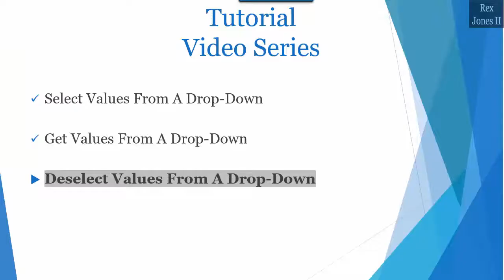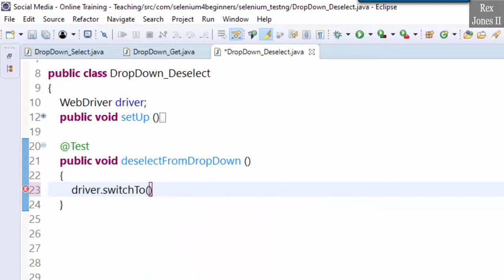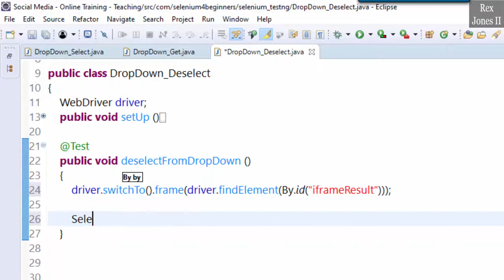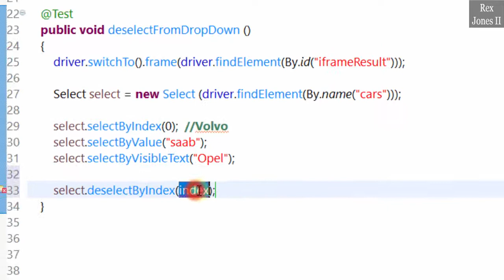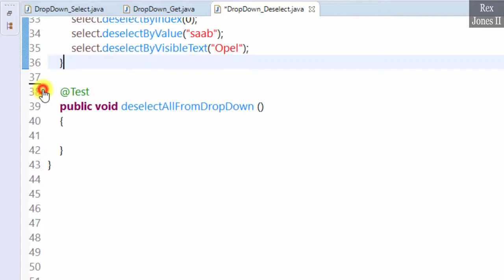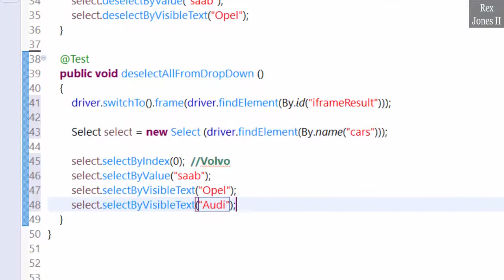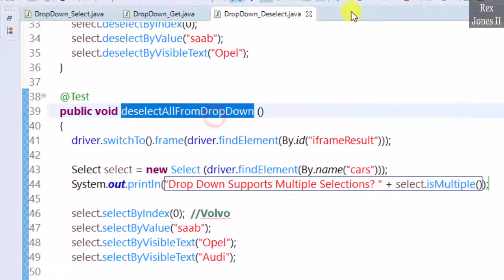✔ Deselect Values: How To Handle Drop Downs | (Video 85)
Deselect Values: How To Handle Drop Downs

Transcript:
Deselect Values
In this session, we are going to deselect values from a drop-down. Let’s use W3 Schools multiple select box. Just like the previous session, we see a multiple attribute. First, let’s find the element. Inspect the drop-down and we see View Frame Source. View Frame Source shows this element is located in a frame. Therefore, we must switch to the frame before selecting an option then deselecting an option. Scroll up the DOM and we see iframe. iframeResult is the value for id and name. You can watch Videos 29 – 32 where I introduce frames then show 3 ways to switch to a frame. The select tag has cars as the value for name.
In our Test Script, let’s use all 4 deselect methods. The methods are deselectByIndex, deselectByValue, deselectByVisibleText, and deselectAll. We see 4 options in this drop-down. The values are the same words as visible text but have a different capitalization. Let’s go to Eclipse.
Switch to the drop-down that’s located in a frame by writing
driver.switchTo().frame(driver.findElement(By.id("iframeResult")));
Next, is Selenium’s Select class
Select select = new Select find the WebElement (driver.findElement(By.name("cars")));

In this Test Method, let’s look at 3 deselect methods after selecting 3 options.

select.selectByIndex(0); // Volvo
select.selectByValue("saab");
select.selectByVisibleText("Opel");

We deselect by writing select dot and there are 4 deselect methods:
1. deselectAll
2. deselectByIndex
3. deselectByValue
4. deselectByVisibleText

Let’s start with deselectByIndex. It deselect the option at the given index.
select.deselectByIndex(0); // Volvo
Next is deselectByValue.
select.deselectByValue("saab"); This method Deselect all options that have a value matching the argument.

Next is deselectByVisibleText.  It Deselect all options that display text matching the argument.
select.deselectByVisibleText("Opel");

Let’s Run. Did you see how 3 options were selected then deselected? The same concept applies for deselectAll. Copy and Paste all of the select statements. Let’s add one more
select.selectByVisibleText("Audi"); then write select.deselectAll();

The Select class also has a method to check if the drop-down is a multiple select option: select.isMultiple It returns whether this select element support selecting multiple options at the same time.  Let’s go ahead and print to validate the drop-down supports multiple.
sysout System.out.println("Drop Down Supports Multiple Selections? " + select.isMultiple()); Let’s Run. All 4 options were selected and deselected. That’s it for deselecting values.